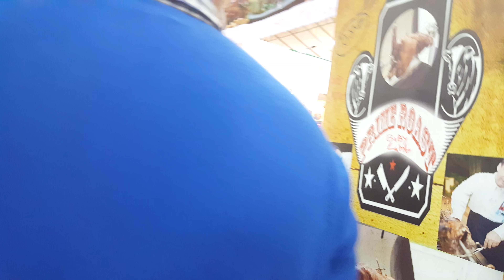Geylang Serai Video 2. Return journey from Joo Chiat to 1 KM Mall.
The sky begins to get darker. This is the 2nd of a total of 4 videos made on Geylang Serai.